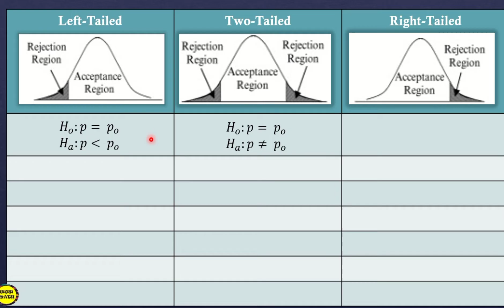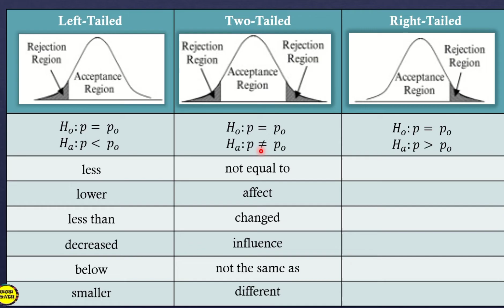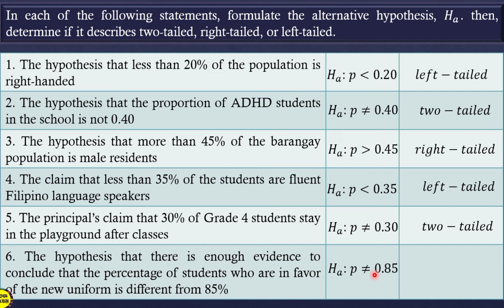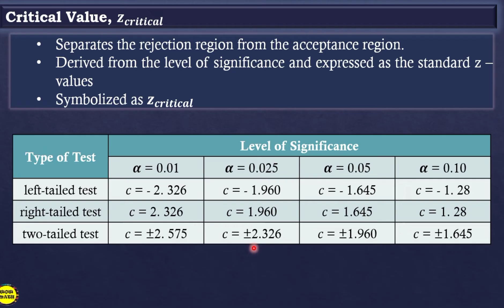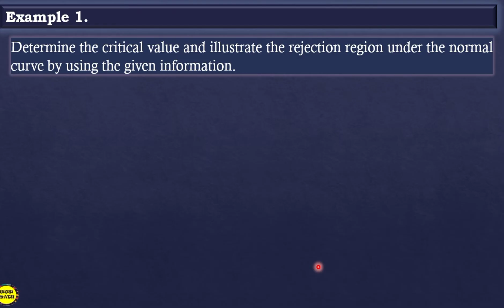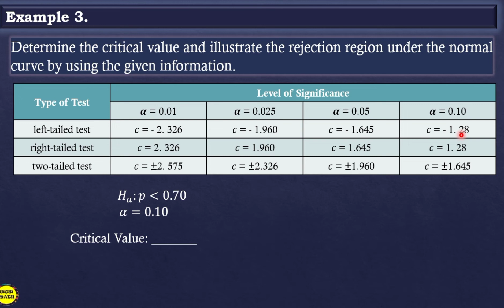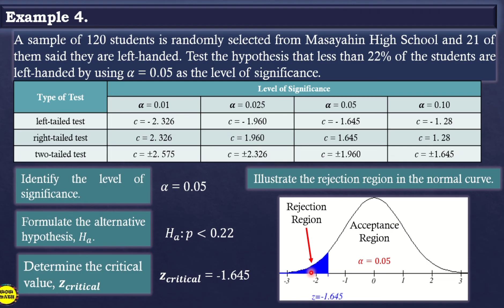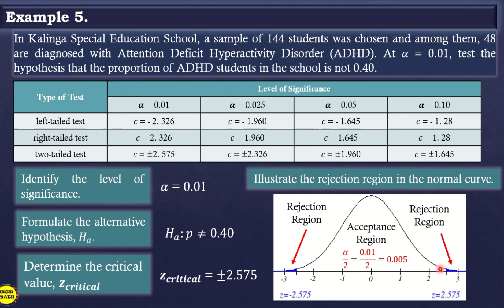IDENTIFYING APPROPRIATE REJECTION REGION INVOLVING POPULATION PROPORTION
‼️FOURTH QUARTER‼️
🟣 GRADE 11: IDENTIFYING APPROPRIATE REJECTION  REGION INVOLVING POPULATION PROPORTION

🟣 GRADE 11
General Mathematics